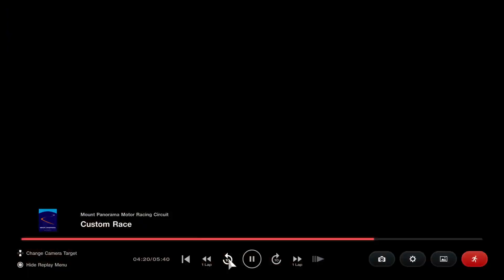Gran Turismo® 7_20240324210031